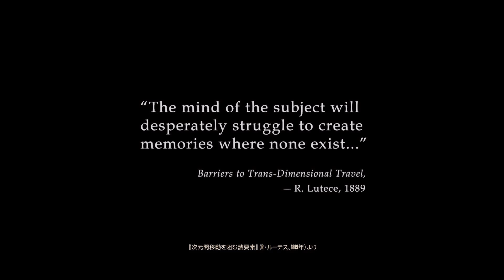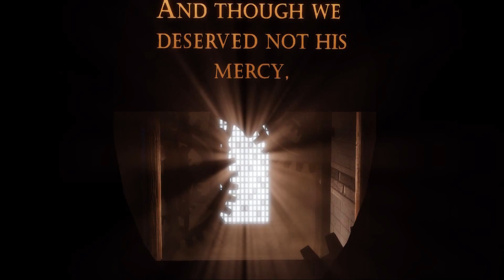【バイオショック インフィニット】#1 がち芋が愕然とした！【PC】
バイオショック インフィニット！
いやーこれやりたかったんですよｗ
グダグダ実況ですが、是非ご覧ください＾＾